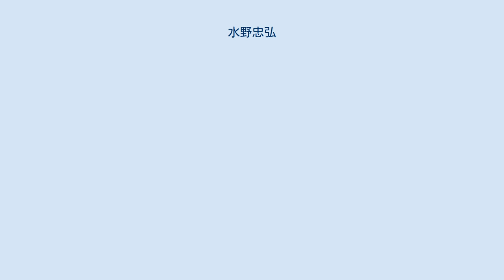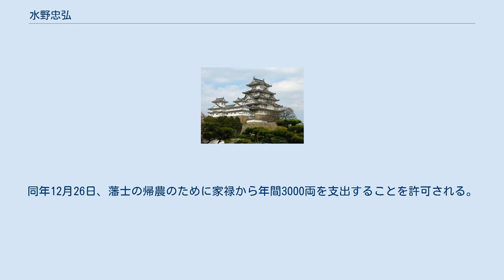水野忠弘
水野忠弘 水野 忠弘（みずの ただひろ、安政3年6月18日（1856年7月19日） - 明治38年（1905年）12月7日）は、江戸時代末期の大名。
出羽国山形藩第3代（最後）の藩主。
近江国朝日山藩知事。
忠元系水野家13代。
先代藩主・水野忠精の長男。
正室は水野忠制の娘（水野忠幹の養女）。
継室は伊達宗城の娘。
官位は和泉守。
従三位勲四等、子爵。
 慶応2年（1866年）9月29日、父・忠精の隠居により家督を相続した。
慶応4年（1868年）閏4月12日、忠精とともに上洛する。
しかし、国元は奥羽越列藩同盟に加わってしまう。
同年5月22日、新政府に対し、忠精を山形に戻し新政府に味方するように説得させることを願うものの、許可されなかった。
同年9月、山形藩は明治新政府軍に降伏した。
同年12月7日、明治政府から忠精とともに謹慎を命じられる。
また、新政府に抵抗した責めを問われ、家老の水野元宣が処刑された。
明治2年（1869年）6月26日、謹慎を解かれる。
明治3年（1870年）7月、近江国朝日山藩に移封された。
同年12月26日、藩士の帰農のために家禄から年間3000両を支出することを許可される。
廃藩置県後、慶應義塾に入学した。
 明治17年（1884年）7月、華族令により子爵となる。
明治37年（1904年）7月、貴族院子爵議員に選出されるが、翌明治38年（1905年）に死去した。
男子がなく、弟の忠美が跡を継いでいる。
墓地は世田谷区北烏山の妙高寺（烏山寺町内）。